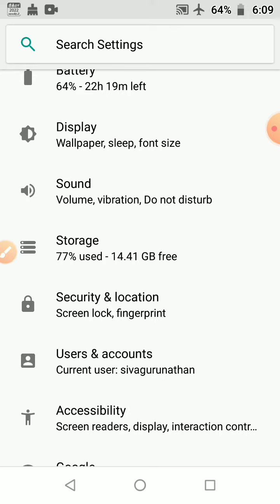how to turn on video captions.Darshan.s videos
guys please share and like for

I have a riddle  one person is driving a car .one old and pet came middle of the car what he will hit please give answer for this question in comment

darshan.s videos